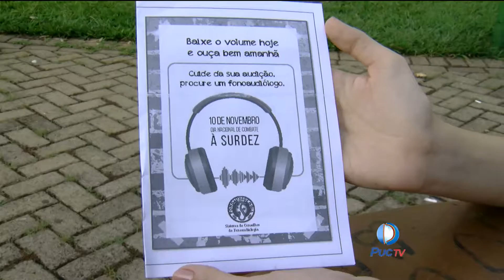Curso de fonoaudiologia faz caminhada em prol da saúde auditiva